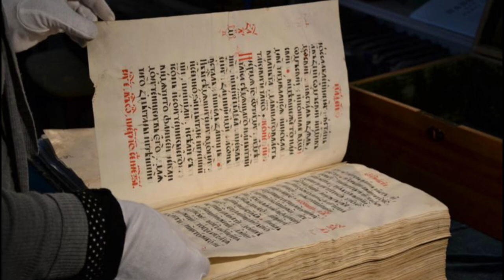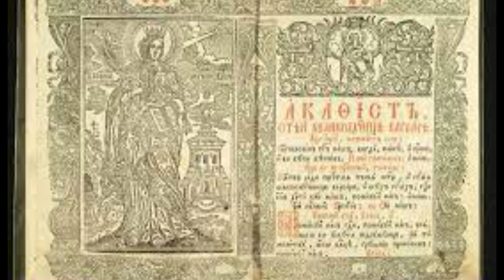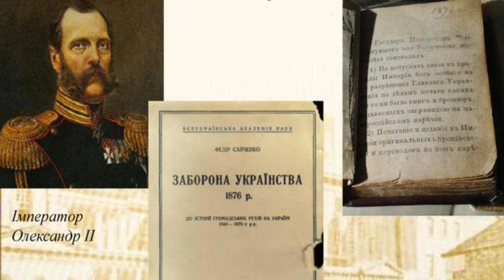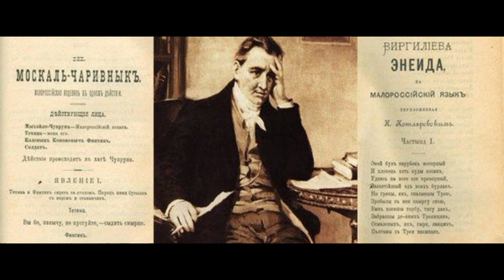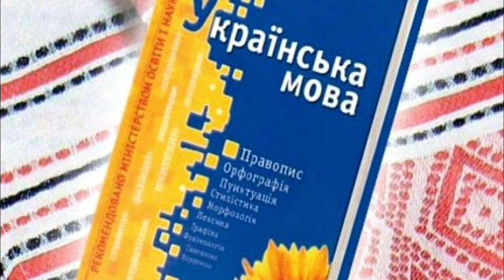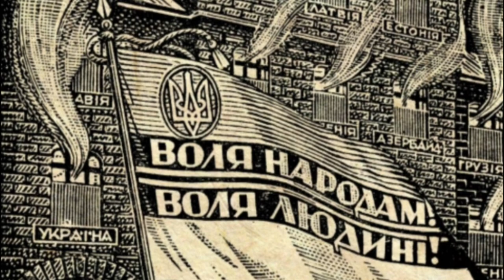✔✔✔Кто придумал украинский язык, История украинского языка, Как возникла мова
Те, кто считает украинский язык искусственно созданным, имеющим более поверхностные исторические корни по сравнению с русским, глубоко ошибаются. Украинские книги печатаются с середины XVI века. В отчете сотрудника археологической комиссии в Переяславе отмечается, что Пересопницкое Евангелие было изысканно оформлено и написано на малороссийском диалекте, которым в то время из-за царской цензуры называли украинский язык. Однако притеснение украинского языка началось спустя полвека после публикации перевода Пересопницкого Евангелия в 1622 году. Царь Михаил, под влиянием московского патриарха Филарета, приказал сжечь все экземпляры назидательного Евангелия Кирилла Ставровецкого, напечатанные в Украине.